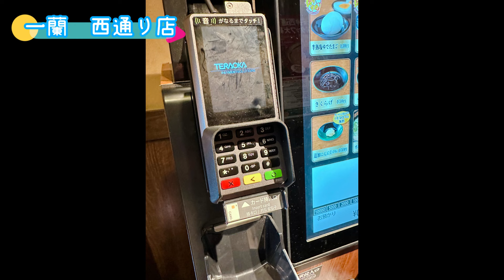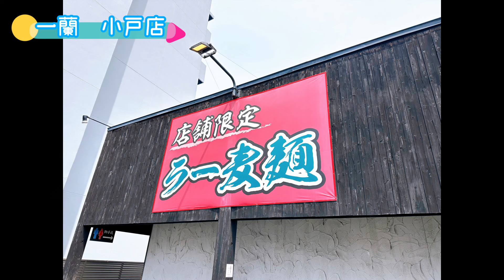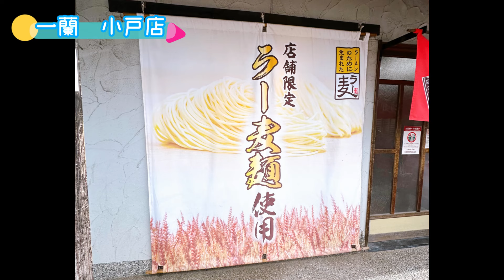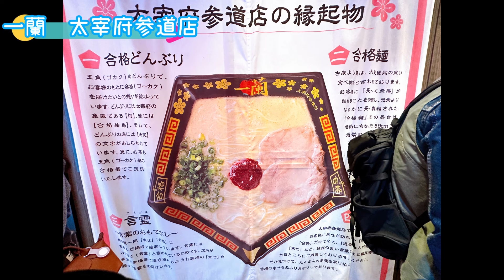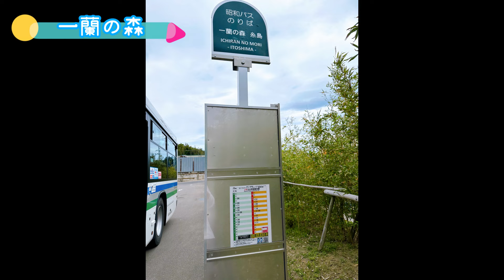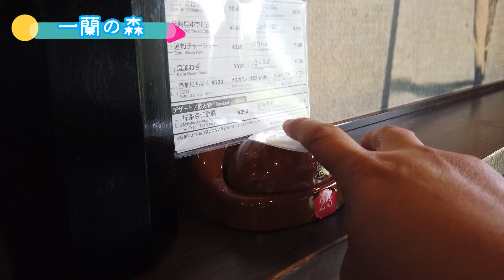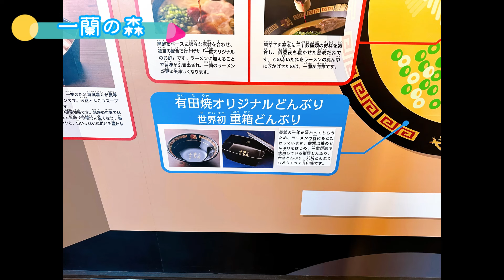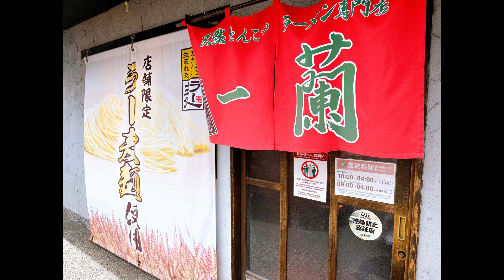【グルメ】一蘭さんの色んな限定メニューを食べてみよう！Let's try Ichiran's various limited menus.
本日は「一蘭さんの色んな店舗限定メニューを食べてみよう」という企画をお送りしたいと思います！
意外と知られていない一蘭さんの店舗限定メニューを一挙に集めて比べてみる企画です！
最後には「一蘭の森」の様子もご紹介させて頂いているの最後までぜひご覧ください！！

昭和バスHP（一蘭の森へのバスの時刻表）

0:00 スタート
1:08 西通り店
4:59 小戸店
8:46 太宰府参道店
13:48 一蘭の森
24:14 まとめ

Today, I would like to share with you a project called ``Let's try Ichiran's various store-limited menu items''!
This is a project to collect and compare Ichiran's store-limited menus that are surprisingly unknown!
At the end, we will also introduce the state of "Ichiran Forest", so please watch until the end.